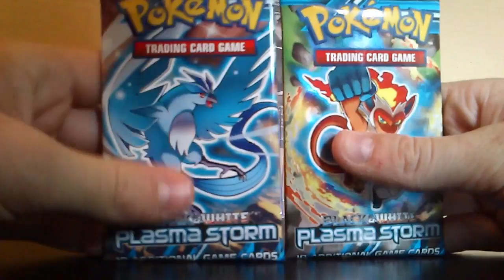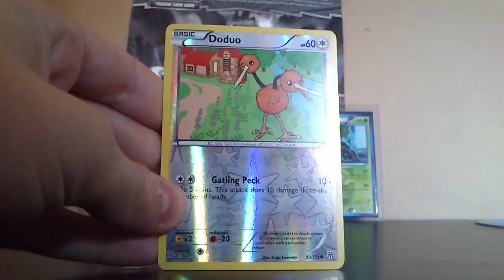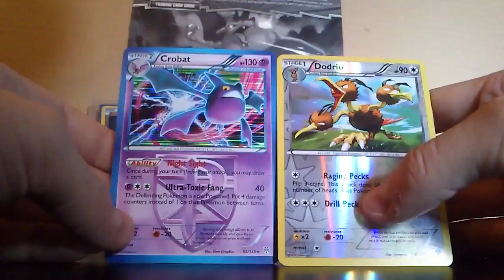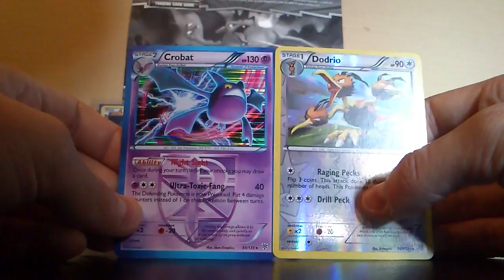Opening 2 Plasma storm booster packs! (Booster pack opening of the week part 21)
Hi!
I am back again.:)
It was fun to open those to packs and it was pretty good pulls aswel.:)
I forgot to say that my birthday is next week so I will probably uppload more than I said that I would. ;)
/Kanga tuber